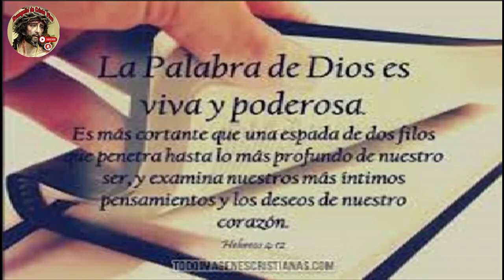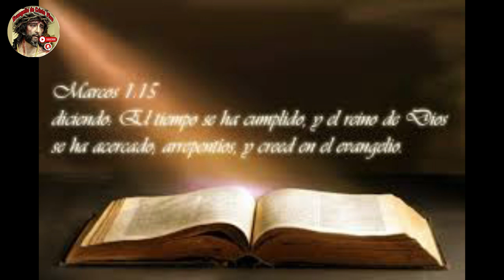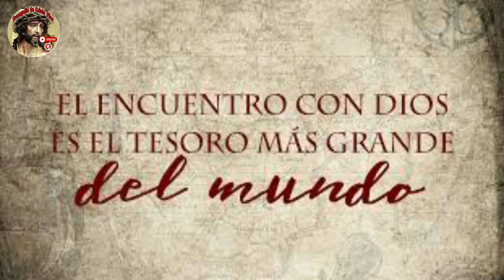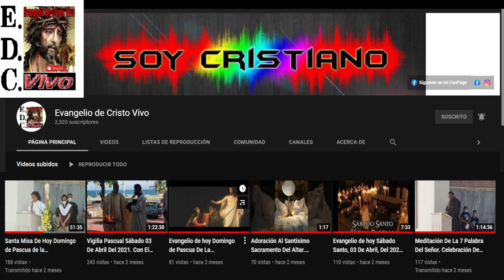Evangelio De hoy 1º Domingo De Cuaresma, 18 De Febrero Del #2024 - Ciclo B. Rev.